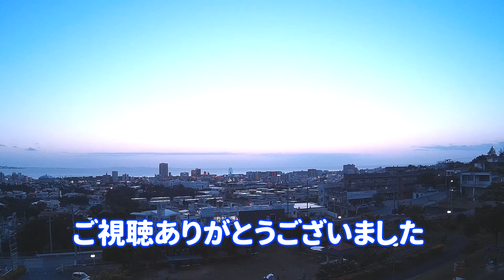【イラスト・線画】うさぎを擬人化してみた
リクエストを頂いたので、挑戦してみました（＾＾

下のリンクから登録することが出来ます。

Bandicam（無料版）